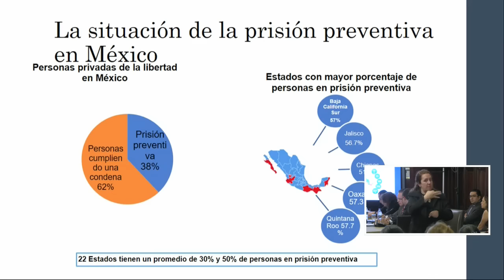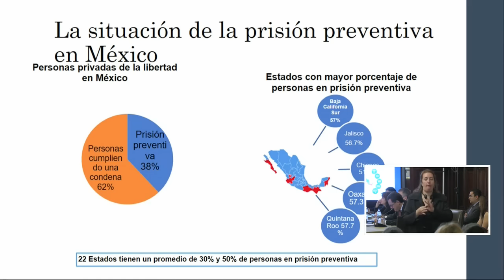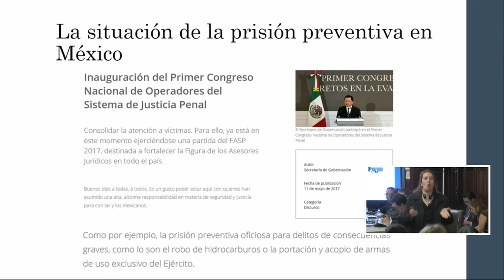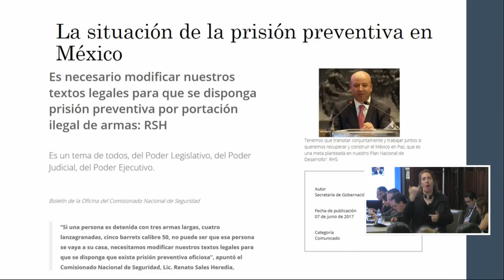México: Prisión preventiva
Audiencia pública: Situación de la prisión preventiva en México

165 Periodo de Sesiones en Uruguay

Las organizaciones solicitantes de esta audiencia informaron la CIDH acerca de una reforma legislativa del sistema de justicia penal que busca hacer de la pena de prisión preventiva una pena anticipada como medida para solucionar los problemas de inseguridad ciudadana, y que resultaría contraria a los principios de excepcionalidad, legalidad, proporcionalidad, y necesidad sobre los cuales debería basarse la aplicación de la prisión preventiva. Las organizaciones solicitantes destacaron que la Constitución política de los Estados Unidos de México ya prevé la prisión preventiva oficiosa en casos de delitos de altos impactos social y delitos graves en contra de la seguridad de la Nación, el libre desarrollo de la personalidad y de la salud. Las organizaciones solicitantes informaron del uso irracional de la prisión preventiva por parte del Estado, informando que hasta agosto 2017, se contemplaban 208 689 personas privadas de libertad, de las cuales el 38.1% estaban en prisión preventiva; y destacando los impactos incrementados sobre las mujeres y los integrantes de comunidades indígenas. Además, las organizaciones insistieron que en algunos estados del país, como Dorango, el porcentaje asciende a 70%; o que en Baja California Sur, Jalisco, Chiapas, Oaxaca, y Quintana Roo, hay más del 50% de la población privada de libertad en prisión preventiva. Las organizaciones solicitantes también informaron que la prisión preventiva oficiosa no permite revisión periódica; no permite control jurisdiccional; viola el derecho al debate contradictorio; además de no haber mostrado su efectividad en reducir la incidencia de estos crímenes. Por lo tanto, las organizaciones solicitantes condenaron la existencia de esta figura por vulnerar de forma absoluta el derecho a la libertad personal, a la presunción de inocencia, al debido proceso y al derecho a un recurso efectivo, lo cual, argumentaron, resulta incompatible con el derecho interamericano. Las organizaciones también llamaron al Estado para que no amplié el catálogo de delitos para el cual se aplica la detención preventiva. Por su parte, el Estado afirmó que a través de la reforma constitucional, se buscaba precisamente modificar el abuso de esta figura, a través de la aplicación de medidas cautelares de aplicación preferente, haciendo de la prisión preventiva la excepción y no la regla. El Estado también informó sobre la inclusión de un límite temporal de dos años de prisión preventiva. La Comisionada De Troitiño lamentó el hecho que en el continente se sigue aplicando de manera exagerada la figura de prisión preventiva a pesar de los estándares claros en la materia, y llamó a un cambio de cultura de la ciudadanía, la cual sigue viendo la detención como el único modo para obtener justicia.